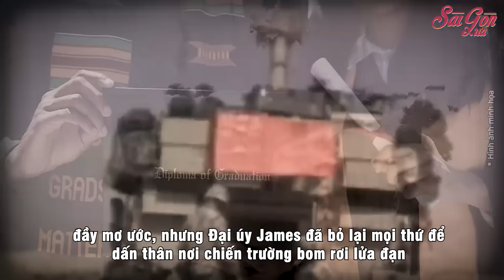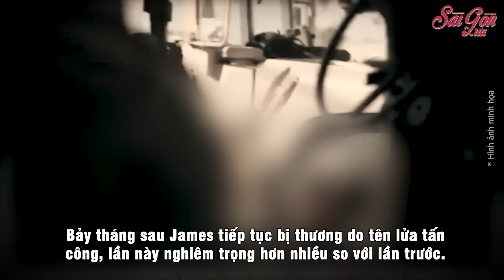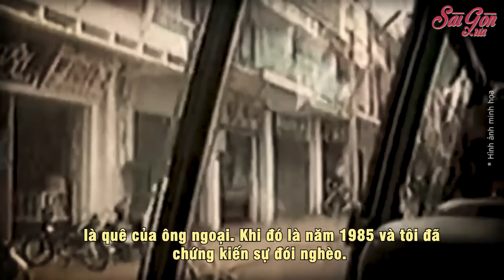Đại úy Mỹ gốc Việt bỏ bằng tiến sĩ đi đánh trận, bị thương nặng vẫn 20 lần về giúp Việt Nam